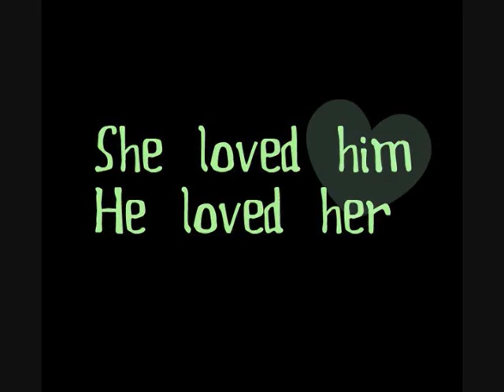Move On 23 [Three Words]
||Selena||
What is the point of living when you know you have made the biggest mistake ever? Nick is not coming back.
I dont even want to go out. Everything reminds me of him.

What I read in that book 'Breaking Dawn' is true. "Life sucks, and then you die"

I think I must have fallen asleep then, because woke up a few hours later. Still feeling empty. I was hoping that the hole would heal, that the pain would go away, but I knew it wouldn't. Cause all I needed was three words from this one boy. And he would never say it. Not to me.

The days passed. I was lifeless. Not wanting to do anything. Nothing. It was like I had ran a whole marathon. I felt numb.

If you don't understand what I am blabbing about, this episode is about Selena being kinda depressed.
SORRY!
I know this is like major short :( It sucks, I know! I wrote this in like five minutes, just because I relly had to upload today.
The next one is much much longer and Im gonna upload that one tomorrow.
Im sorry again, but I have been really busy, with my moms birthday and eveything.